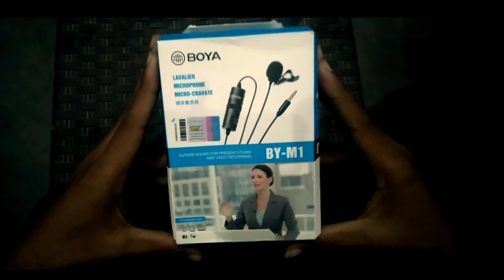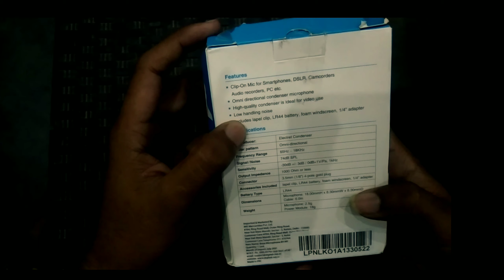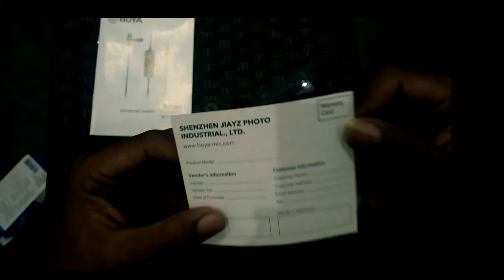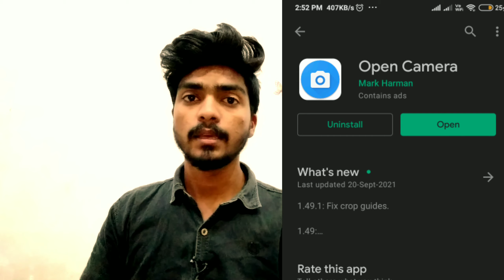Boya BY-M1 Mic Unboxing and Review in Hindi | How to use Boya BY-M1 in Smartphone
Hello Guys,
I am Akash Shakya
In this video, I will unbox  Boya BY-M1 mic , so please watch this video till the end,

           YOUTUBE GEARS:-
1. Boya BYM1 Microphone with 20ft Audio Cable @750/-
2. Smashtronics® - Collar Microphone for Recording Videos @599/-
3.JBL Commercial Microphone with Battery for Content Creation @890/-
1.DIGITEK® Tripod For DSLR, Camera | Height: 5.57 Feet @1499/-
2.Tygot Adjustable Tripod Stand Holder for Mobile @349/-
3.Osaka OS 550 Tripod 55 Inches with Mobile Holder@749/-
1. Canon EOS 1500D 24.1 Digital SLR Camera (Black) with EF S18-55 @32000/-